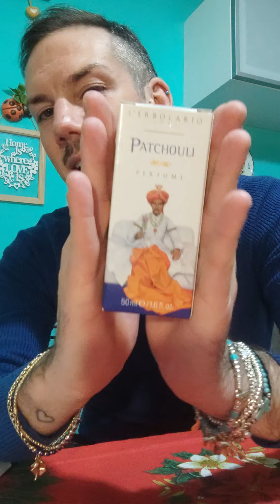Un profumo dai tanti contrasti, dolce e legnoso, unisex, avvolgente patchouly erbolario 💙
Ciao a tutti oggi vi parlo di Patchouli di L'Erbolario, una fragranza unisex, lanciata sul mercato nel 2009.
La nota di testa è Patchouli; le note di cuore sono Rosa di Damasco, Iris, Pesca, Mughetto, Ylang Ylang, Peonia, Timo, Giglio, Lavanda, Palmarosa, Arancia Amara e Gelsomino; le note di base sono Vaniglia, Muschio Bianco e Torrone.
Lo trovo buono, dolce, legnoso, forte e delicato. Un profumo con dei contrasti, che mi piace e che riscuote successo.

Buona visione e buona serata a tutti. 😊